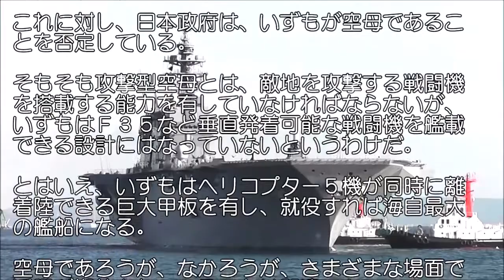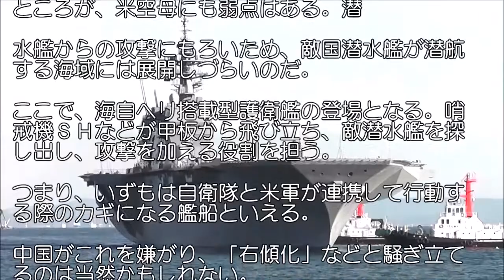【海上自衛隊】護衛艦いずも!?中国と朝日新聞が猛批判する理由は？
【航空自衛隊】X-2戦闘機日本製ステルス機ここが凄い‼先進技術実証機で最新技術に海外の評価は？
□内容一部

護衛艦「いずも」を批判しているのは中国だけではない。朝日新聞も「どう見ても空母だけど…」という見出しの記事を掲載。政府見解では憲法解釈上「攻撃型空母」は保有できないとしていることを念頭に、「なし崩し的に拡大解釈しているのでは」との軍事ジャーナリストの批判を紹介している。
□音楽素材
魔王魂
□引用